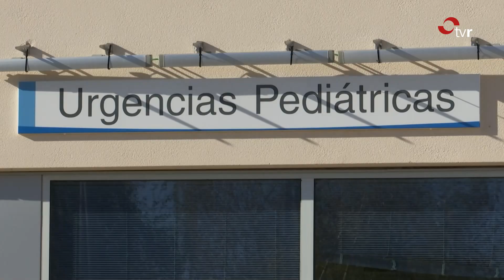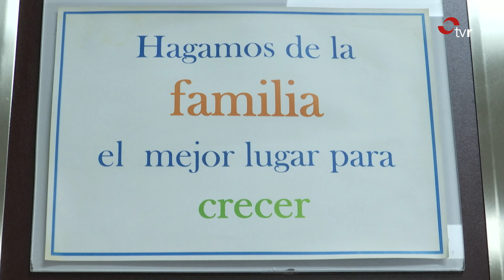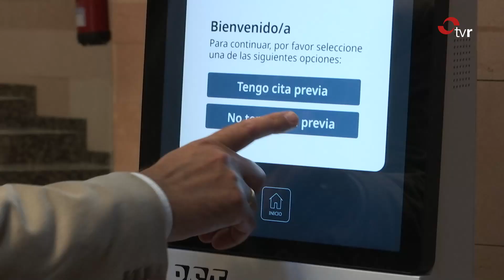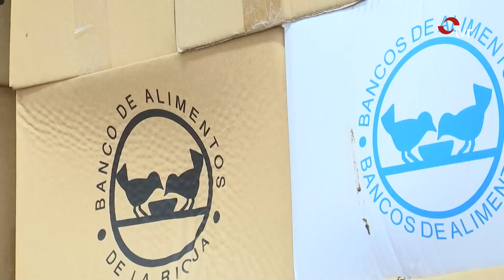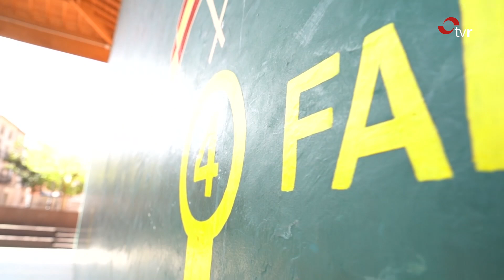INFORMATIVOS TVR 31.07.24 1 EDICIÓN